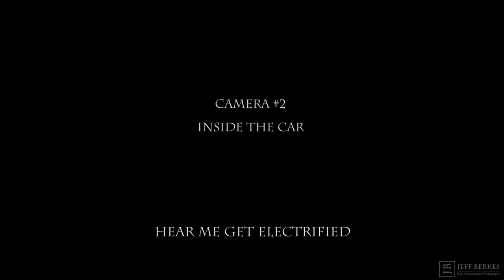Storm Chaser Gets Struck By Lightning! July 2013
After returning from Tornado Alley in 2013, I was on another chase in southeastern Pennsylvania in July 2013.

As I pulled up to a spot with a good view lightning came down and struck my SUV. My window was also down,  I felt electrified as the lightning bolts "clicked" around my car, The hair on my body stood up, I froze up for a second then continued to have muscle spasms in my neck, shoulder and arm.

During the slow motion video clip  from Camera #2, You can hear the lightning connect with my car, it picked up the "clicking" sound but now the sizzling and popping sounds. I wish I had the other 2 incidents on video... Yes, this is the third time this happen over the last 16 years.